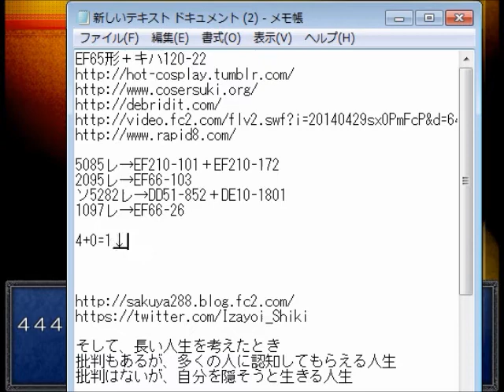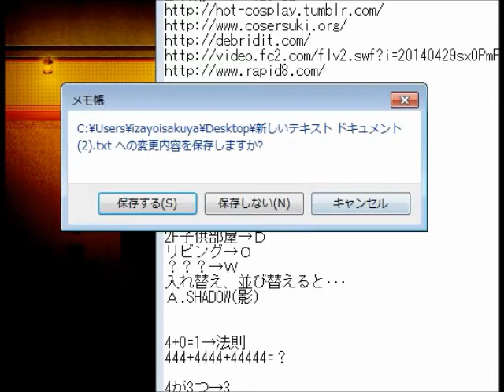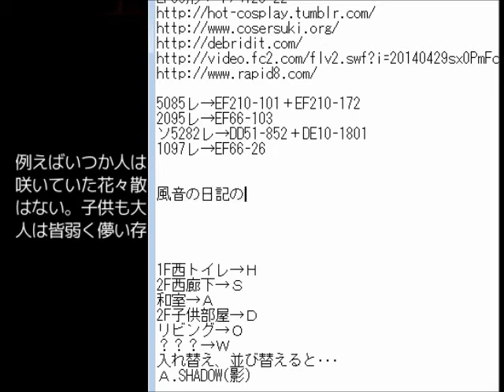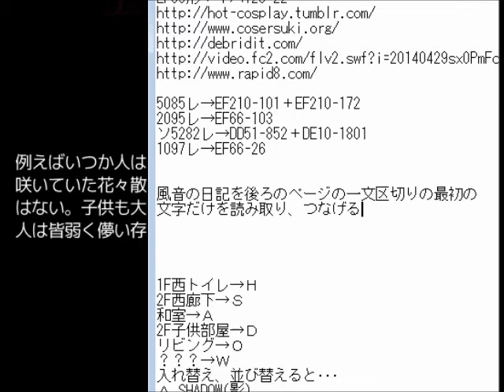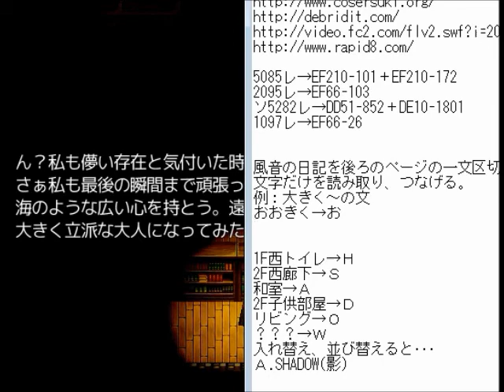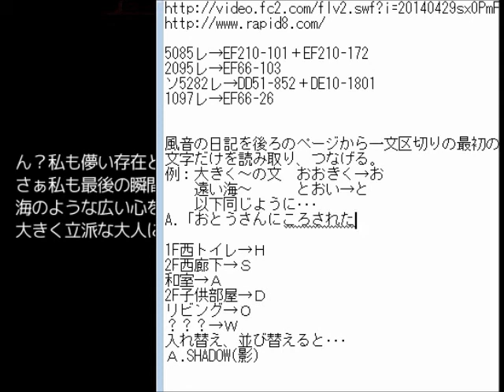十六夜さんが「怪異事件ファイル」をプレイ その４(攻略動画・True End)